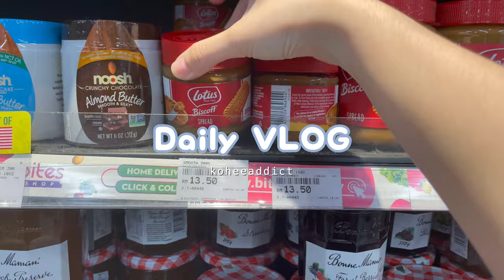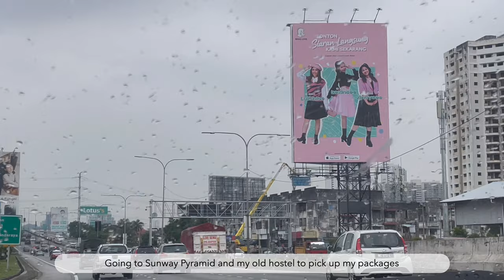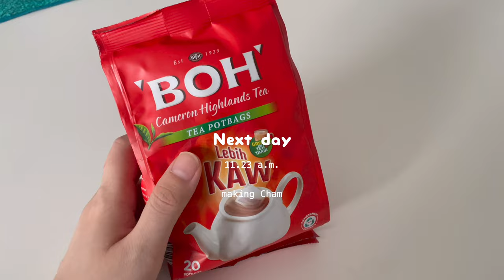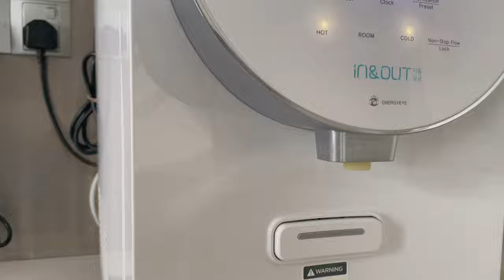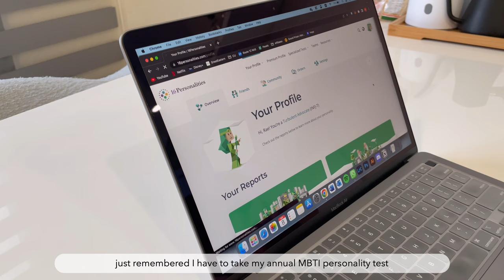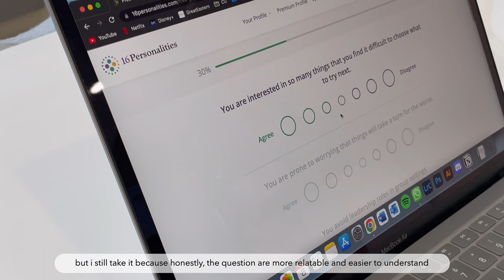vlog☁️ | Shopee and Uniqlo haul🛍️Malaysian home cafe☕️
I will be uploading more vlogs weekly to document the little things in life✨

edit：VLLO
camera：iPhone 12 Pro